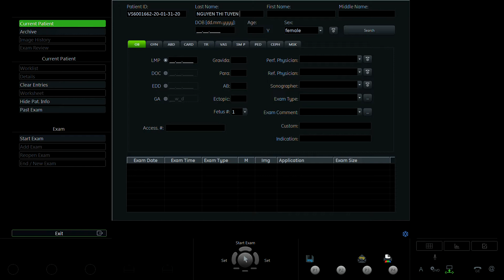NGUYỄN THỊ TUYẾN